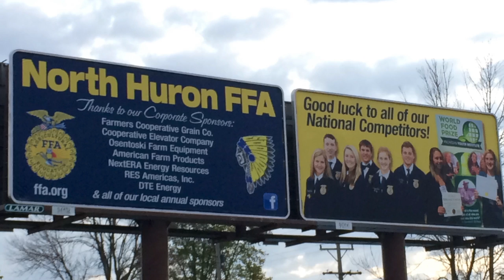North Huron teacher Joe Ankley wins Agriscience Educator Award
North Huron agriscience teacher and FFA adviser Joe Ankley is the 2015 winner of Michigan Farm Bureau's Agriscience Educator of the Year Award.